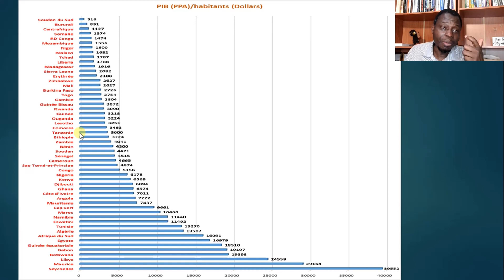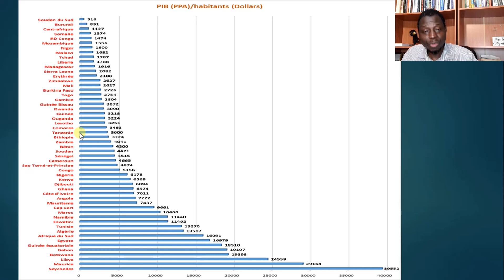Voici le Dernier Classement de la Richesse des Populations des Pays Africains (Par Global Finance)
Dans cette vidéo, je présente le dernier classement de GLOBAL FINANCE relatif à la richesse par habitants des 54 pays africains. Suivez jusqu’à la fin.

La révolution entrepreneuriale en Afrique, c'est maintenant.